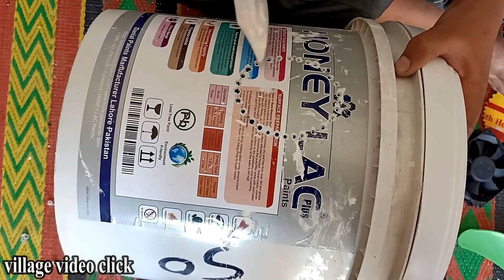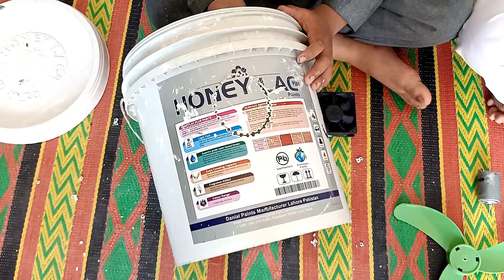Ek Aur | Jugaad AC 👍 add air cooler = new idea / tec | desi village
how to make AC, desi Jugaad, Thandi Hawa, Desi Maza, best life،
air cooler Jugaad, jugad fan, Jugaad pankha, my jugad, how to make ac at home, make ac at home, make ac in hindi, hindi, ac kaise bnae ghar pe, ac, my jugad, full Jugaad, home fan, air condition, Jugaad,